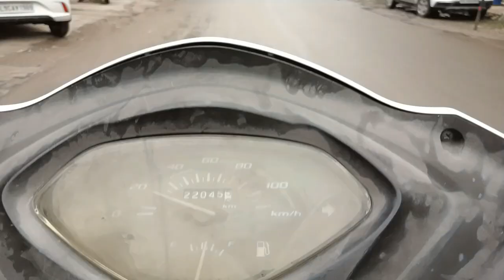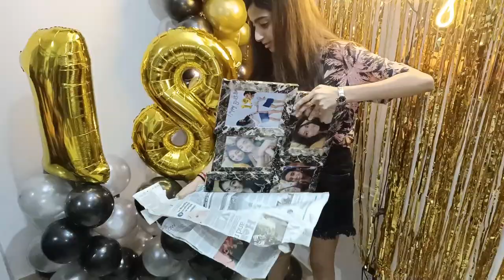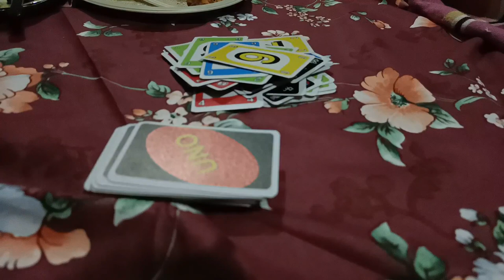Sali ka Birthday 🥳 | Sare Surprise ka Hua Popat 🥲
vlog #48

agar ye  Vlog pasand aaae toh video ko like Jarur krke Jana or side per ghanta hoga 🔔 usko bhi baja Dena...  Thank you so much ❤